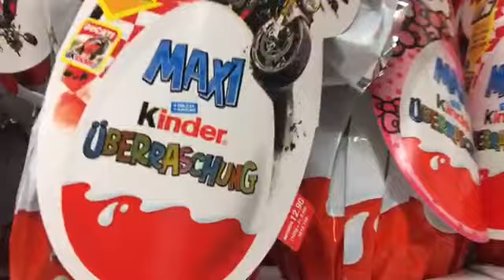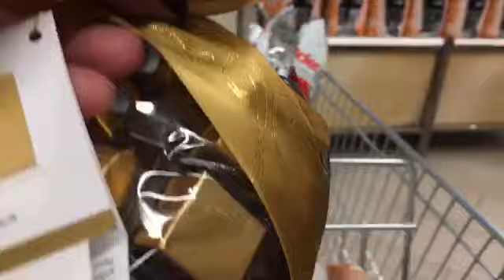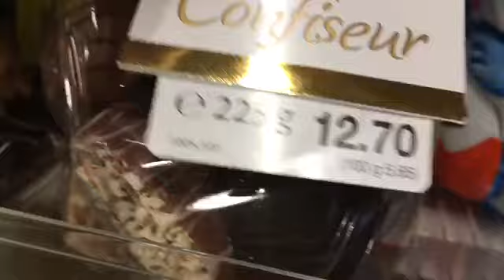Chocolate 🍫 Suíço e caro? Ou barato?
Feliz Páscoa 🐣